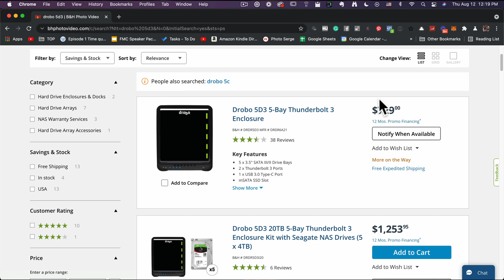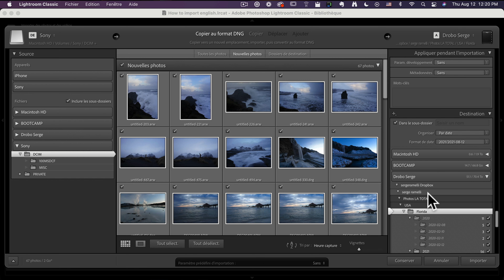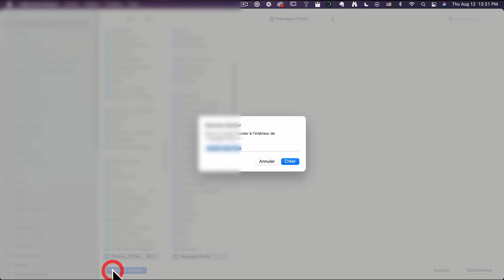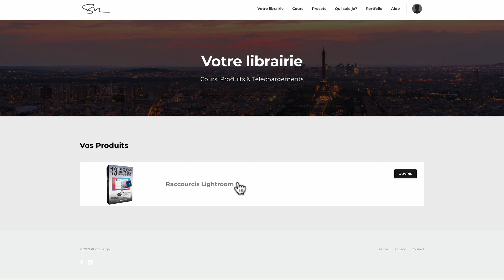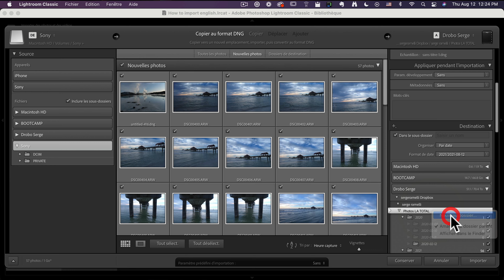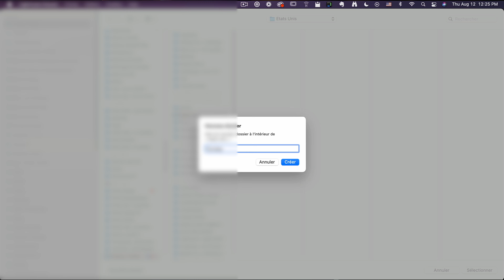Comment IMPORTER et SAUVEGARDER vos photos dans LIGHTROOM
Ma masterclass en Francais, trouvez votre voix en tant que Photographe